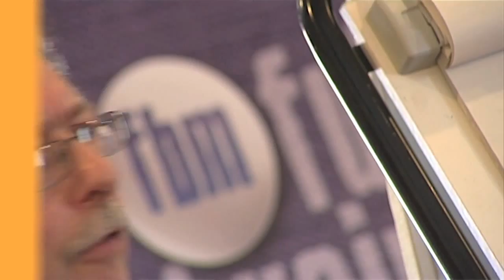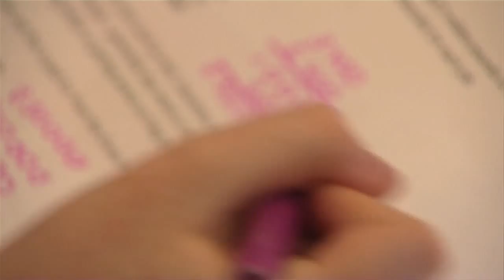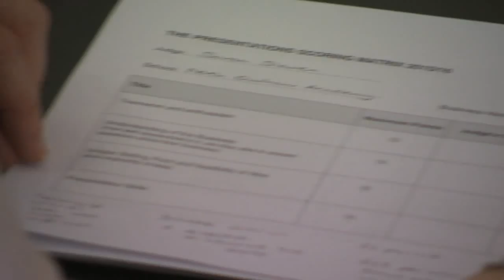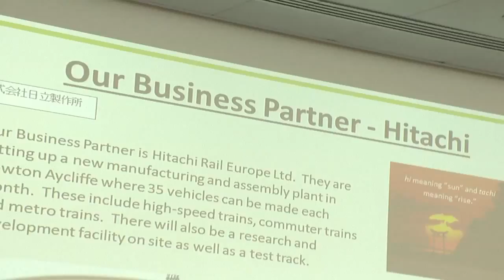Future Business Magnates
More than 20 secondary schools in County Durham have taken part in the tenth Future Business Magnates competition.  It provides students with an insight into business...and a lot more.